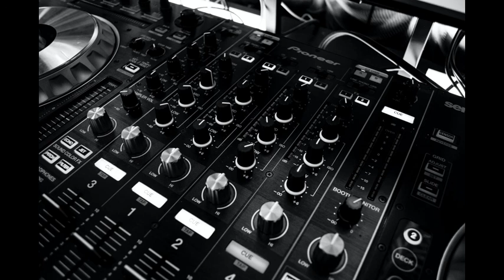[FREE] New Horizons - Futuremono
From AudioLibrary YouTube